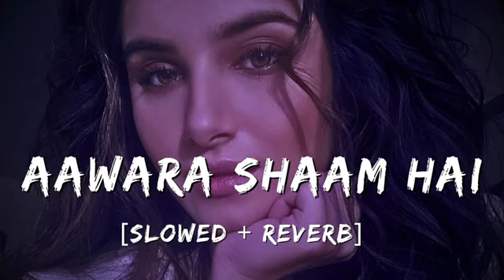Aawara Shaam Hai || Slowed + Reverb